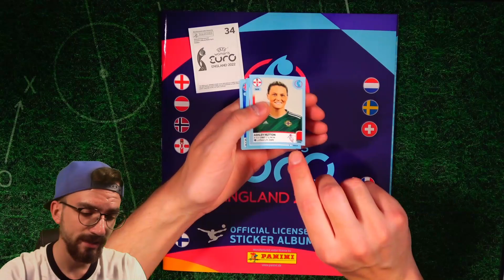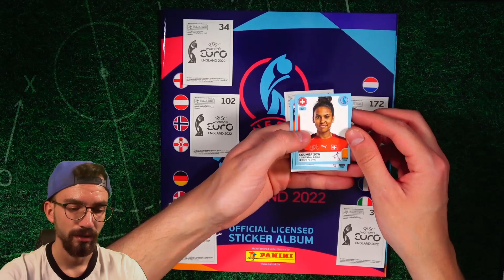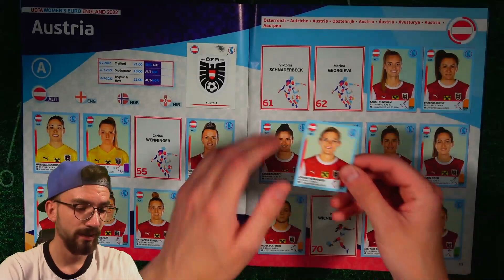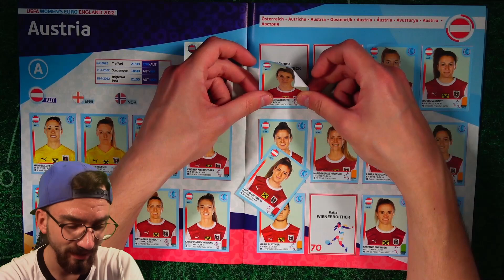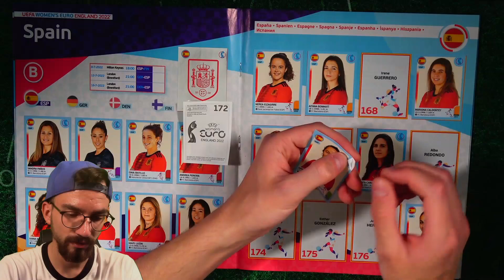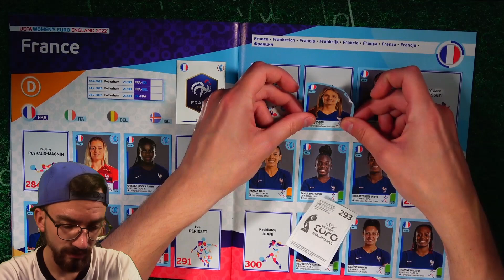LETS COLLECT: Panini EURO 2022 WOMENS STICKER 😱🔥 #15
► Lets Collect Panini EURO 2022 Womens Sticker Folge 15 Unboxing Opening PacksUnited ✘*Die Sticker hier bestellen ✘Eigener Box Break Shop ✘Letzte Folge ✘1000 Match Attax Pack Opening ✘Schutzfolien, Toploader & das ideale Equipment für deine Karten gibts hier mit "PU5" 5% sparen ✘Instagram: PacksUnited96

euer PacksUnited